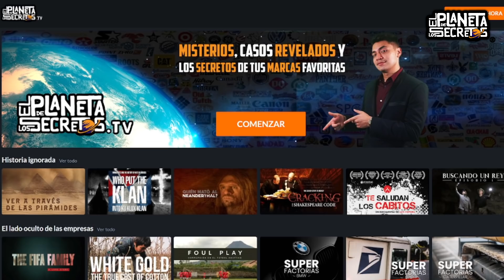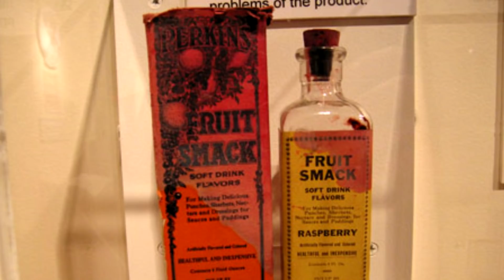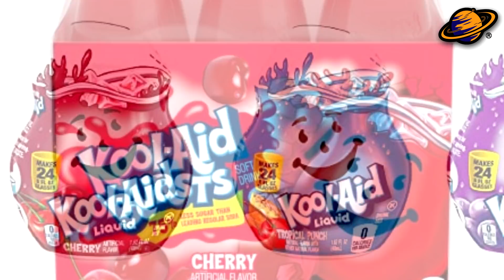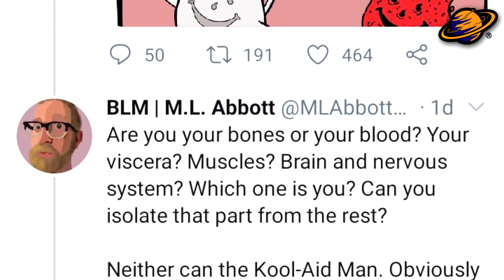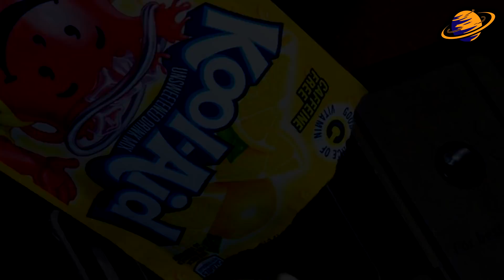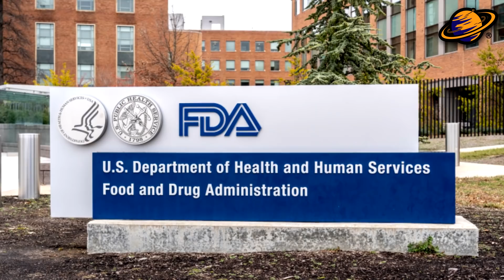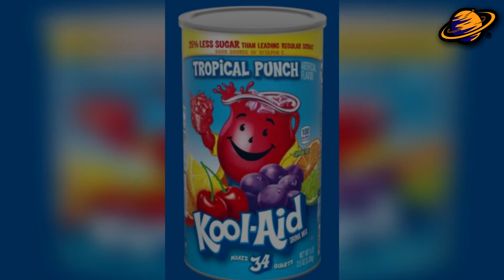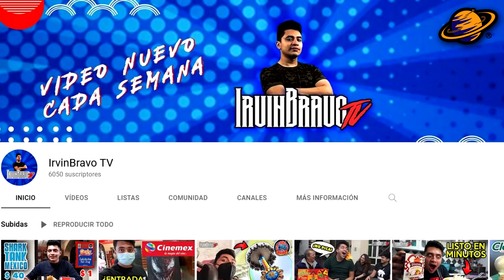Los SECRETOS de KOOL-AID | ¿Por que fue Retirado del Mercado?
Kool-Aid es una marca de mezcla en polvo saborizada para preparar bebidas, propiedad de Kraft Foods.

Con más de 94 años de experiencia en el negocio de las bebidas en polvo y envasadas, se ha ganado la preferencia de miles de personas, debido a su sabor y popularidad de su mascota.
Hoy, te voy a presentar, los secretos, curiosidades y algunos de los casos en lo que se involucró esta marca de origen estadounidense.

En este video mencionaré.
Los secretos de Kool-Aid.
Comencemos.